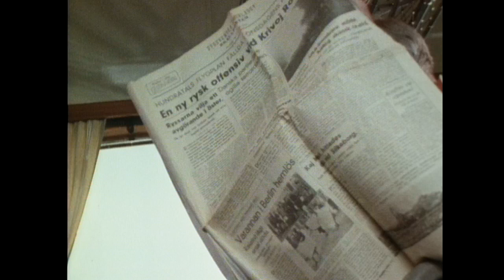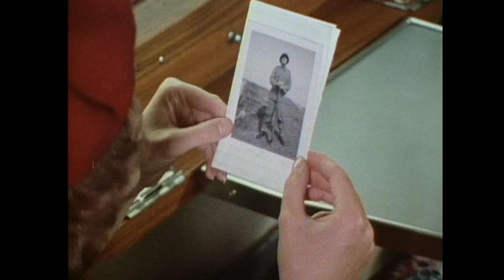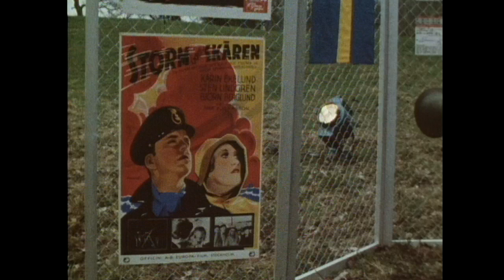NÄR STENKAKAN SLOG W/ ANNI-FRID FRIDA LYNGSTAD [3/4] (1970)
Anni-Frid Lyngstad, Björn Skifs, Svenne Hedlund, Lotta Hedlund, Mona Wessman, Sten Nilsson.